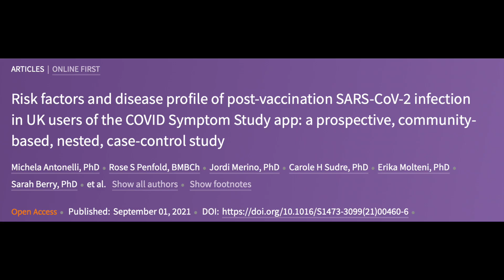Research Reveals How to Prevent Long COVID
Dr. Christy explains recent data that reveals a way to cut the risk of Long COVID in half.